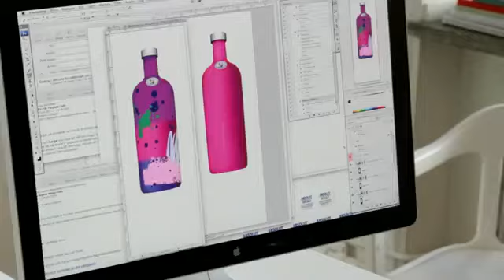ABSOLUT UNIQUE - Behind The Scenes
In the flurry of the year-end festivities, make your gift a stand-out with these truly unique bottles of art by Absolut, now available at the very hip creative retail studio Artsyfact in Singapore.

Absolut Unique, a limited edition of nearly four million uniquely designed and individually numbered bottles will make its debut at the aforementioned studio, noted for being at the vanguard of the upcycling movement in Singapore: Artsyfact essentially transforms salvaged furniture and other "found" items into one-off sculptures.

For this collaboration with the renowned vodka house, Artsyfact has custom-built a barrel - the Absolut Unique Drum Roll - that holds approximately 146 Absolut bottles on its six shelves. An outline of the bottle's neck was then fabricated with discarded metal sheets to form the iconic Absolut bottle silhouette.

As for the star of the installation, Absolut Unique was created using a "blend" of human and mechanical elements, with splash guns and colour-generating machines and complex coating, pattern and placement algorithms used to ensure that no two bottles would be alike.

Commenting on the end product, Jonas Tåhlin, Vice President Global Marketing at the Absolut Company said: "Absolut Unique feels a bit 'mad scientist,' a bit street art."

"When the bottles first appeared on the conveyer belt, we cheered. By that point the production line looked more like an artist's studio than a bottle factory. These are really striking bottles. Everyone will find a personal favourite."

Take a look for yourself and pick out one that catches your fancy, available exclusively at Artsyfact from now till January 7, 2013. View fascinating behind-the-scenes footage of the making of Absolut Unique at its dedicated minisite.

SPLASH GUNS AND ALGORITHMS
To give each bottle a unique design, we had to re-engineer our entire production process. Through decades of fine-tuning, we have become experts at making sure each and every bottle of ABSOLUT looks exactly the same. Now we turned this method on its head: no two bottles must look the same.

We set up splash guns and color-generating machines, and developed an algorithm that places individual patterns on top of a specially-applied coat of paint, allowing for a nearly endless sequence of combinations from 35 colors and 51 patterns. We defined the rules and then let the machines do the designing themselves. Our facilities looked more like an artist's studio than a bottle factory.

94 quintillion bottles
At close to four million uniquely designed bottles we felt that we had proved the concept. Though to be honest, we could have kept going for quite a while. We've calculated that 94 quintillion uniquely designed bottles could be produced before two identical ones would appear. That's more than 13 billion bottles per person on the planet.

Many world-class creators have made their interpretation of our iconic bottle over the years. This time we realized a vision of our own. Gunnar Broman and Hans Brindfors designed the original ABSOLUT bottle in 1979; today it is one of the most well-known bottles in the world. ABSOLUT UNIQUE is one of our most inimitable and technically advance reinterpretations of this global icon.